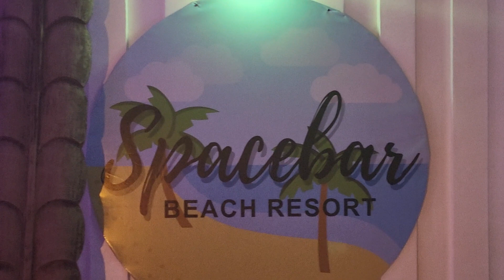i miss this place☺️😍☺️😍